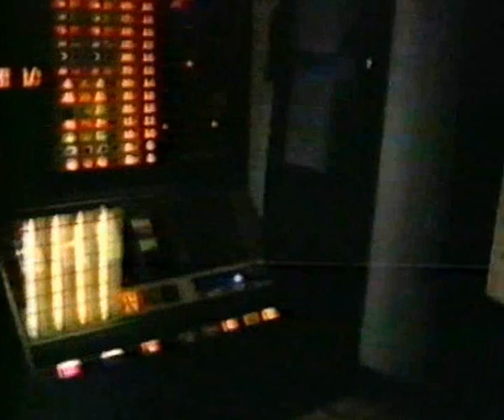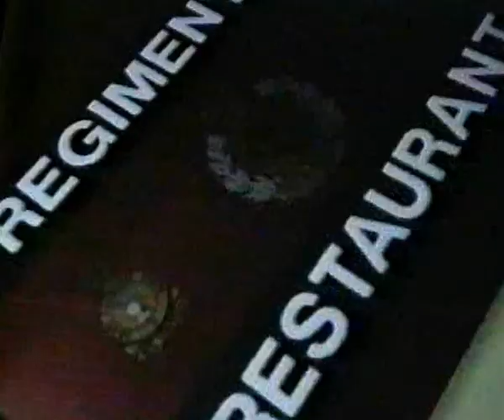26 Engineer Regiment Iserlohn 1994 part 3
the final days @ corunna barracks iserlohn